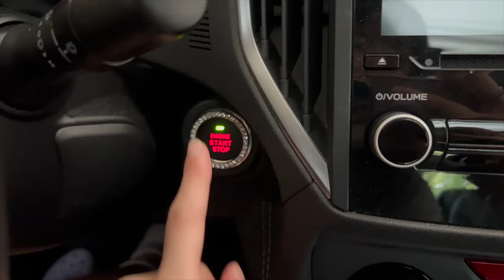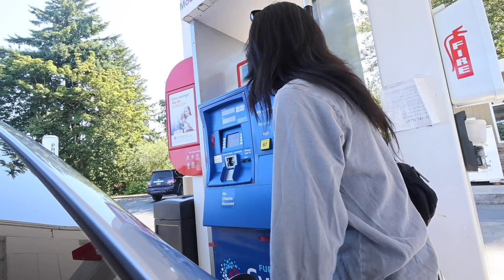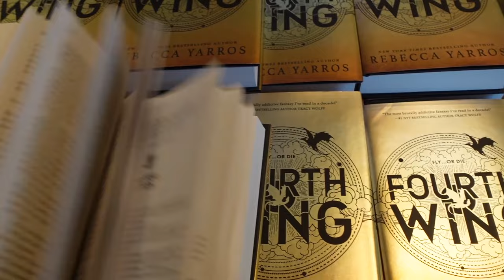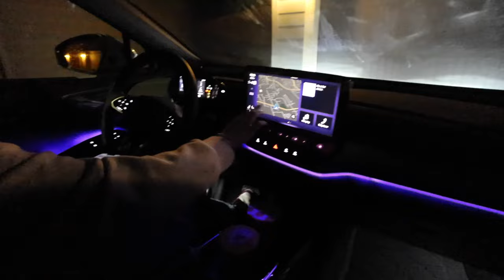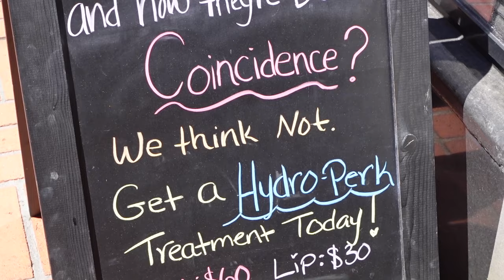PORTLAND VLOG ~ when you're long distance besties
welcome back. enjoy. love you.
socials~
tiktok & insta ~ @notnomisato
music~